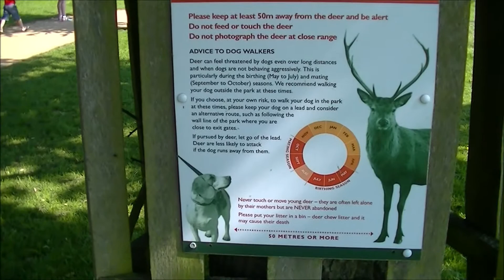Deer Crossing the Road in London Richmond Park